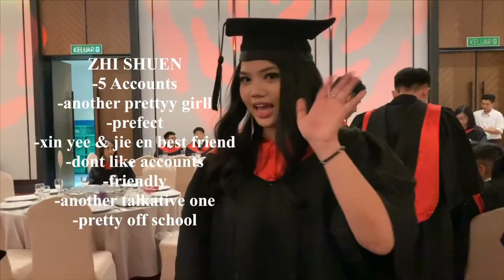I GRADUATED HIGH SCHOOL!! | SOFEA IWANI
I FINALLY GRADUATED HIGH SCHOOL WITH A TITLE PROM QUEEN AND A SUCCESSFUL FANGIRL!

SRI ACMAR SECONDARY SCHOOL GRADUATION NIGHT 2019

ig; sofeaiwani
twitter; sofeaiwani